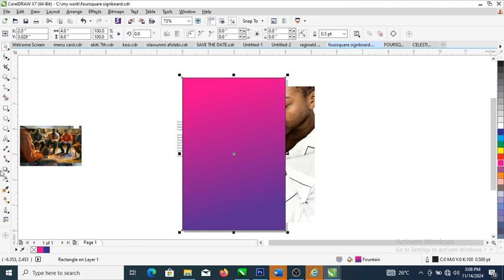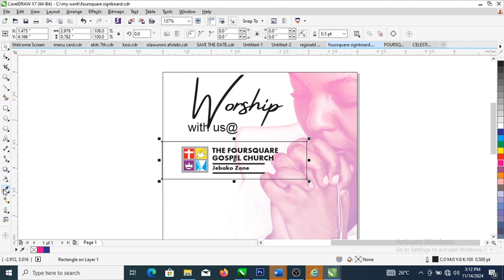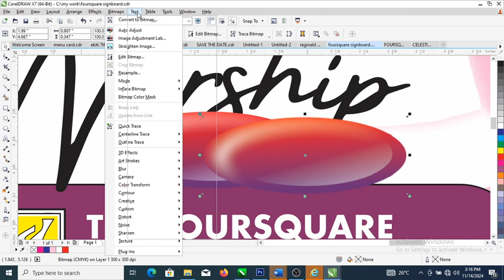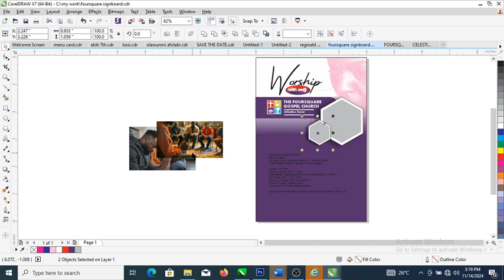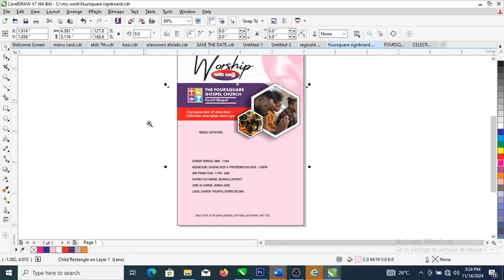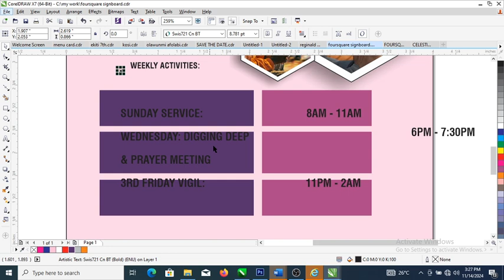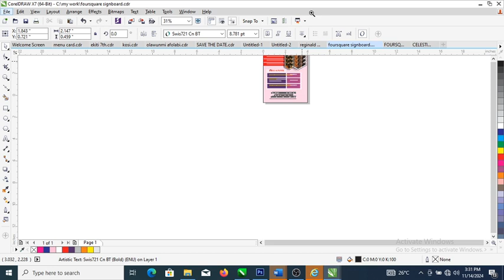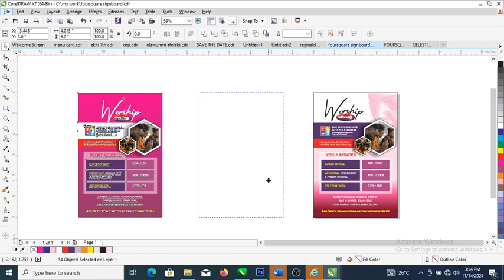Lets Design Foursquare Church Banner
How to Design with CorelDraw.

By following our tutorial, you will gain valuable skills and insights to develop impactful ad concepts using CorelDraw and other Applications.